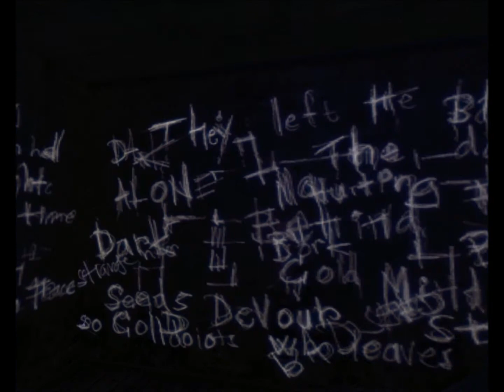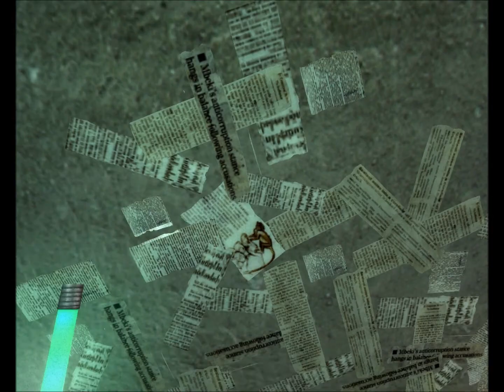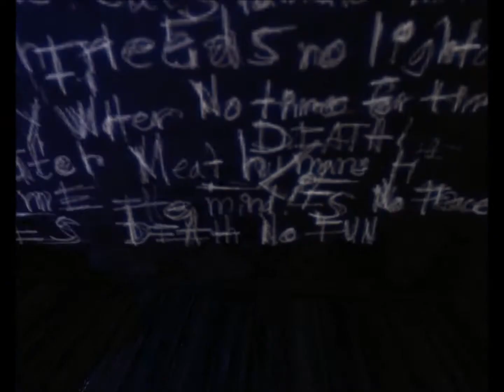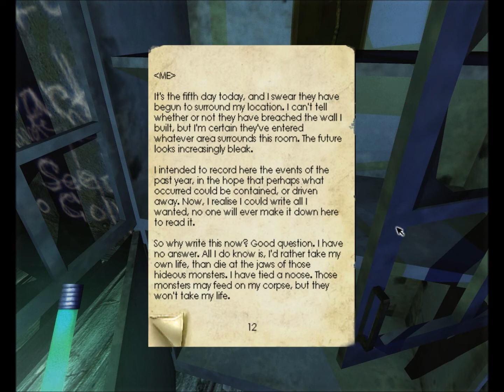Let's Play - Penumbra - Overture - Part 13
It's CSI time! YEEEAAAAAH!